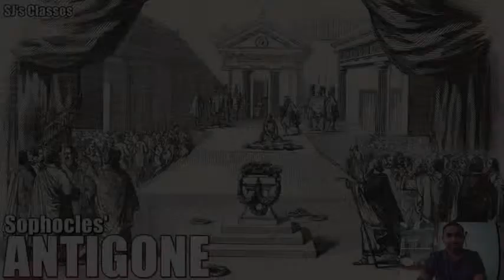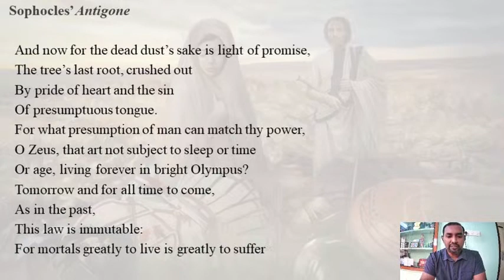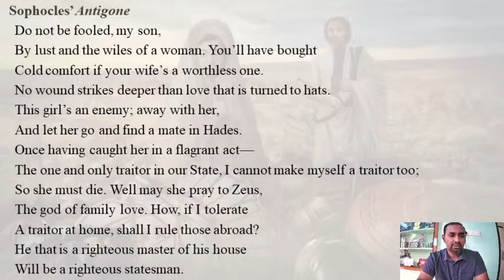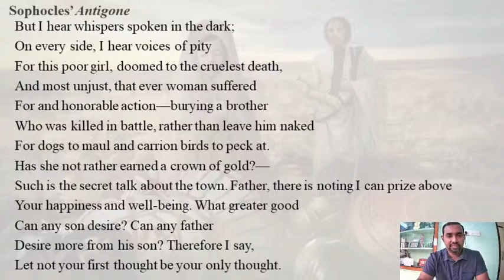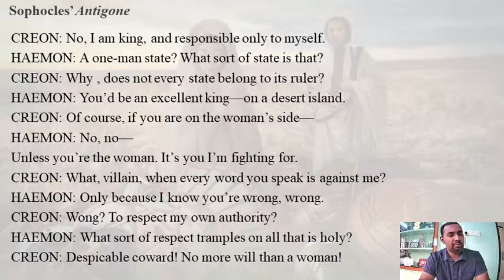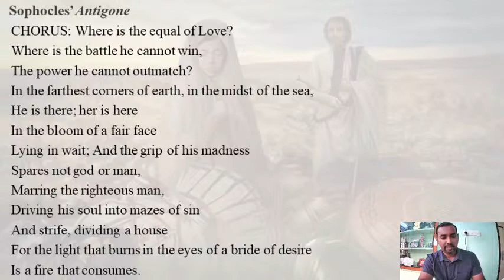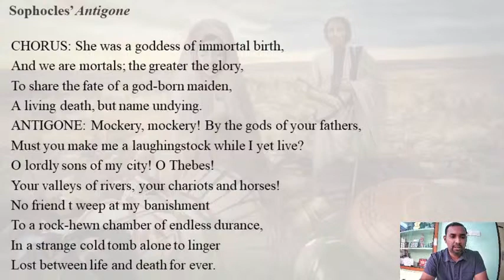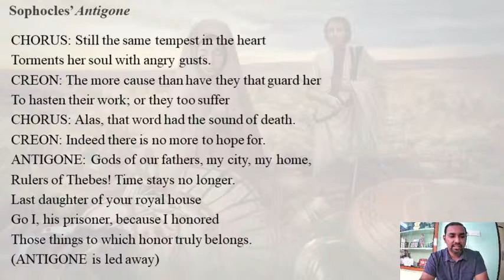Reading Sophocles' Antigone- Part 3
The play Antigone is a Greek tragedy written by Sophocles. This is my fourth lecture on the play. Please watch the earlier episodes for a comprehensive understanding of the work and the playwright.